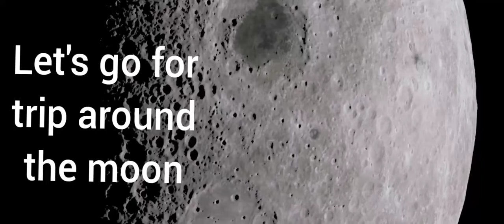a trip around the moon trough satellite and camera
full Hd video